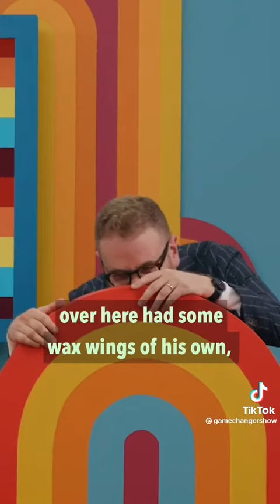The Monologue (Not Mine)